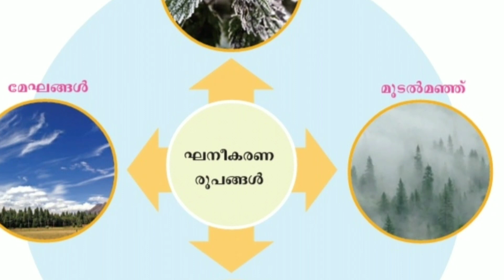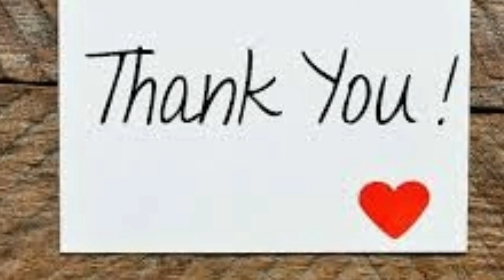ഘനീകരണരൂപങ്ങൾ ☁️ Forms of Condensation☁️Based on SCERT 9th std textbook (Dew, frost, clouds, etc.)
For K. Tet,  C. Tet,  PSC Examinations